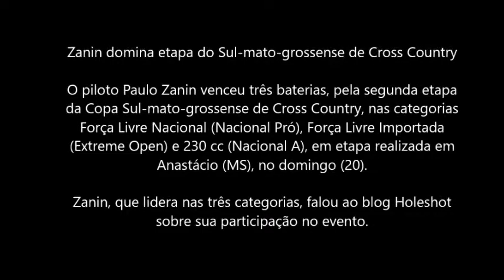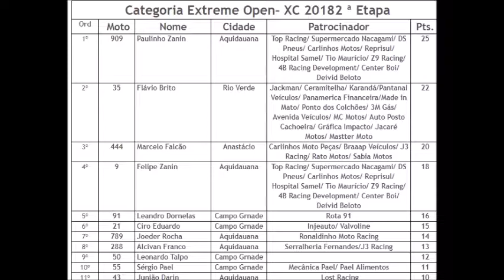Zanin domina etapa do Sul-mato-grossense de Cross Country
O piloto Paulo Zanin venceu três baterias, pela segunda etapa da Copa Sul-mato-grossense de Cross Country, nas categorias Força Livre Nacional (Nacional Pró), Força Livre Importada (Extreme Open) e 230 cc (Nacional A), em etapa realizada em Anastácio (MS), no domingo (20).

Zanin, que lidera nas três categorias, falou ao blog Holeshot sobre sua participação no evento